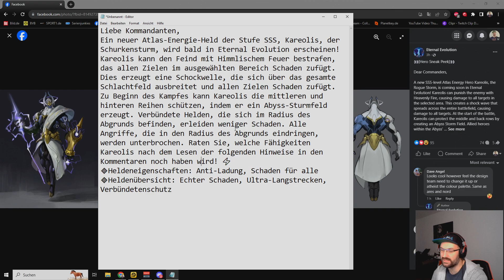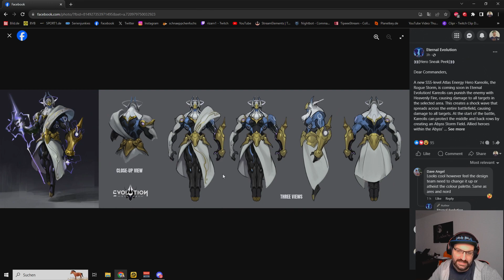Kareolis New Atlas Energy SSS Hero Coming | Eternal Evolution